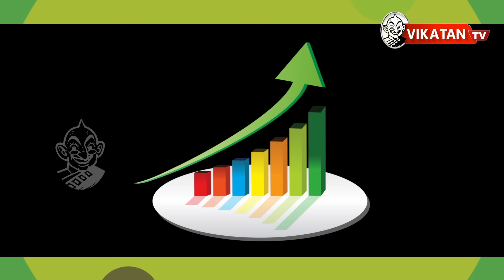Nayanthara Increased Her Salary. Guess How Much ?| PopCornReel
நயன்தாராவின் புதிய சம்பளம் எவ்வளவு தெரியுமா ? அதிர்கிறது
கோலிவுட்